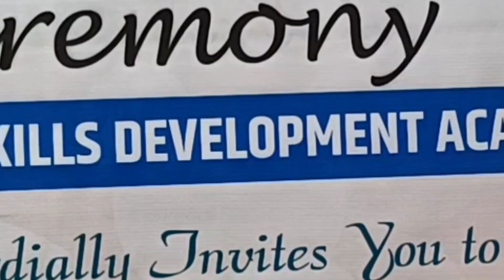ABACUS & VEDIC MATHS IN KAYAKUCHI CHILDREN SKILLS DEVELOPMENT ACADEMY.@Abacus